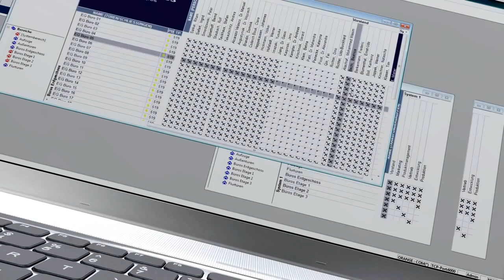SIMONS VOSS │ SYSTEM 3060 Multinetworking